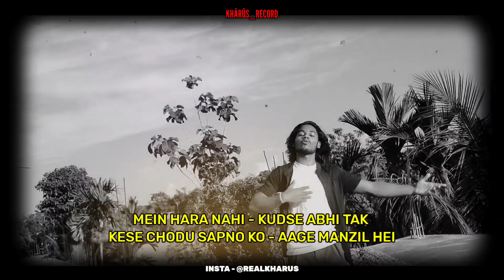IT'S KHÃRÛS - 1 SAAL - JOURNEY ( Official Music Video )| Prod.By Vibhor Beats | RAP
CREDIT -

SO GUYS, MERA HIP-HOP SCENE MEI 9 JUNE KO 1 SAAL HO GAYA AND JO CHIZ MENE SIKHA OR DEKHA, MEANS JO EXPERIENCE RAHA IIS HIP-HOP SCENE MEI,USKO MENE RAP MEI UTARA & THIS IS SPECIAL SONG FOR MY ONE YEAR JOURNEY.

I HOPE AAO LOGO KO ACHA LAGA HOGA

LYRICS & ARTIST - IT'S KHÃRÛS
VIDEOGRAPHER - R-9TNINE
PROD.BY - VIBHOR BEATS

SUPPORTERS -

BISHWAJIT SAWRA,ABINOY DAIMARI,PANKAJ SAHU, MOHIBUL ISLAM & KANTO BHUMIJ